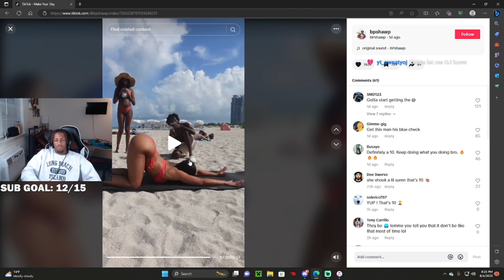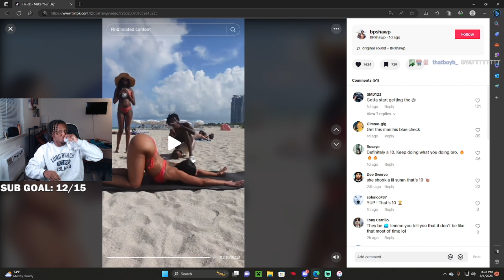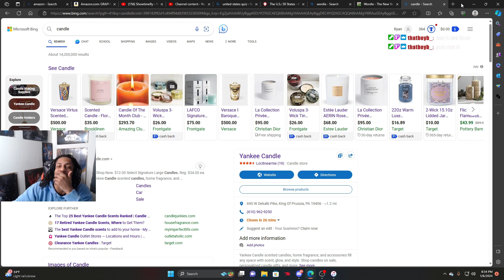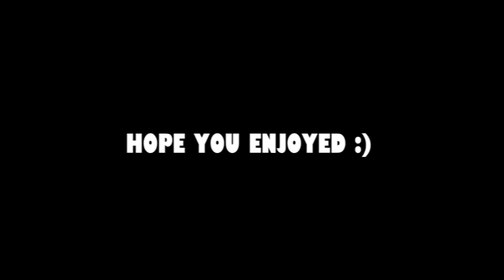ShowtimeRy Best Clips Of The Week #1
Turn Notis on so you never miss these funny ShowtimeRy twitch clip compilations.